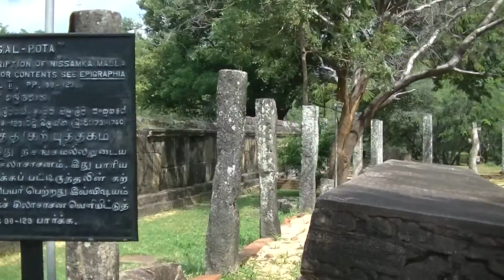GAL POTA (STONE BOOK), POLONNARUWA, SRI LANKA